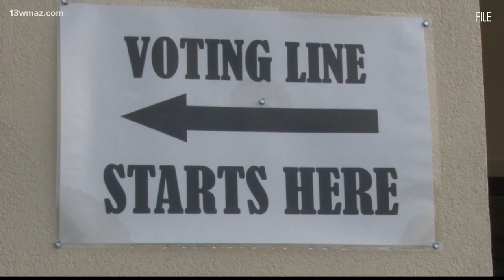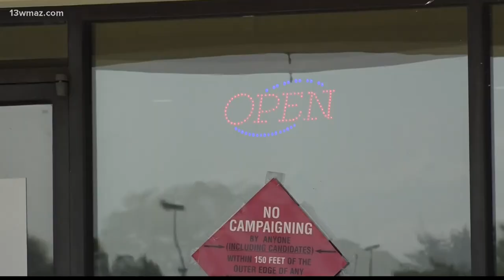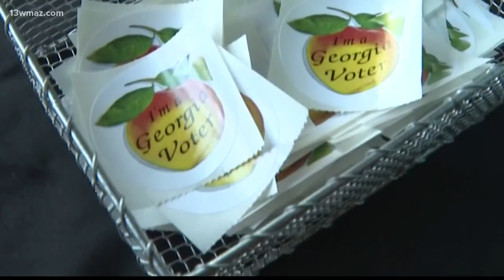Brutal family history drives Macon woman to the polls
Early voting in Georgia ends on Friday before Election Day on Tuesday.

Georgia voters are shattering records as they head to the polls this year. However, the right to vote didn't include a lot of people for many decades, and for some, it was downright dangerous to even try.

Cassandra Jones-Deshazier from Macon says voting is personal to her.

"I feel like it's a matter of life and death," Jones-Deshazier said.

Her step-grandfather, Maceo Snipes, was a World War II veteran. According to historians, he was also the first Black person to vote in Taylor County during the Georgia gubernatorial election in 1946.

"He went and voted, and he was gunned down," Jones-Deshazier said.

13WMAZ News is the #1 station for news and weather in the Central Georgia area, serving people in Dublin, Macon, Milledgeville and Warner Robins.